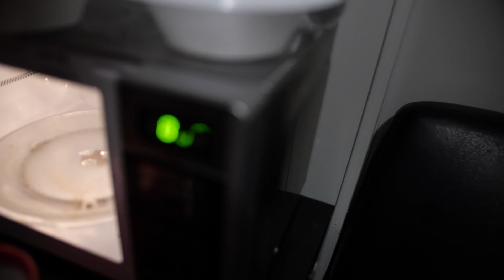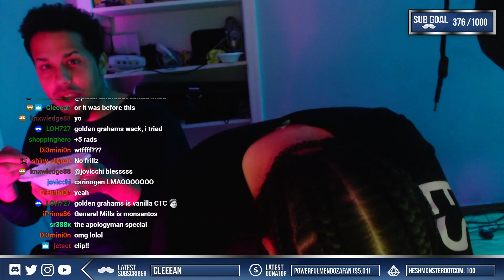I LOST A BET TO APOLOGYMAN (EATS WARM CEREAL)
Just when you thought the warm cereal fiasco was over, yipes gets himself into another encounter with some warm cereal and Apologyman.